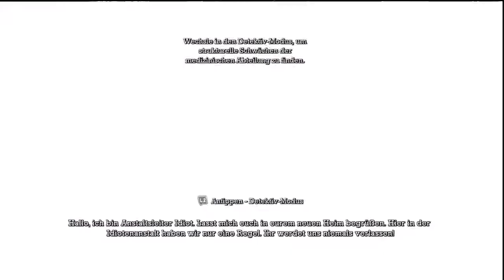Let's Play Together: Arkham Asylum [HD/PS3] Part 3 Auf zum Batmobil!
Hey Leute,
herzlich willkommen zurück zu unserem LPT von Batman Arkham Asylum

Wir spielen Batman Arkham Asylum, weil es uns Spaß macht und wir uns auf euer Feedback freuen.
Denkt dran, euer Kommentar ist uns sehr wichtig, also schreibt bis die Tasten glühen.

Wichtiger Hinweis:
Eine konstruktive Kritik ist gestattet, eine Beleidigende hingegen wird gelöscht und der Nutzer Blockiert.
Habt Spaß beim Anschauen des LPT.

Wenn euch das Spiel gefällt unterstützt die Macher des Spieles, um weiterhin an dem Genuss der Vorsetzungen teilnehmen zu können!

Batman Arkham Asylum ist
Ein  Game von Eidos Interactive
Seit 28. August 2009 erhältlich

LPT Erstellt von: UltimateGamerLP2 | Martin & Florian

Unterstütz nicht nur uns, sondern auch die Community GermanGamerGroup.
Durch sie werden wir verlinkt, promotet und technisch, sowie organisatorisch unterstützt.